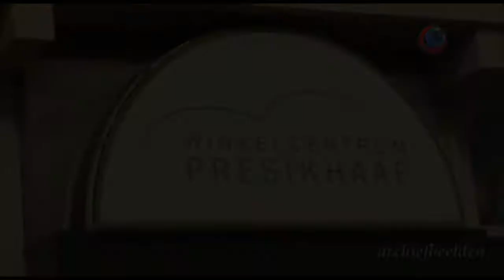Winkelcentrum Presikhaaf zet zich in de etalage